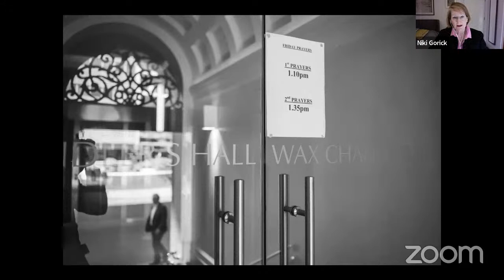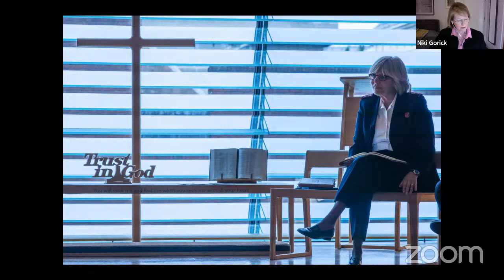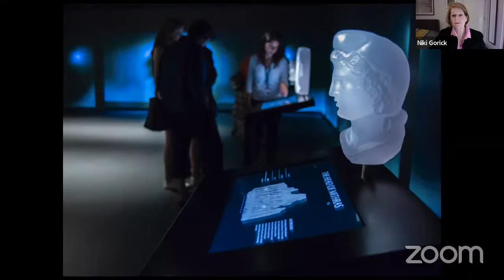Faith in the City of London: Revealing the spiritual life of The Square Mile with Niki Gorick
‘Faith in the City of London': revealing the vibrant, diverse spiritual life of The Square Mile.

The word 'Faith' in relation to the City of London conjures up images of ceremonial events in St. Paul's Cathedral but there are over 40 other Anglican churches and Jewish, Dutch, Catholic and Welsh places of worship squeezed in between The Square Mile's towers of commerce. Photographer Niki Gorick talks about her latest book 'Faith in the City of London' (2021) and how she discovered a vibrant, diverse spiritual life within London's financial centre, stretching out into many faiths.

From weddings, evangelical bible studies, Muslim prayers and livery company carol services to Knights Templar investitures, huge wet fish displays, Afghan music and vicars wielding knives, the photographs show an extraordinary range of spiritual goings-on and charismatic personalities, all within the City.

With a foreword by the Lord Mayor, the book was supported by the City Corporation who staged an outdoor exhibition of the photographs in Paternoster Square and Aldgate Square from October to December 2020.

This illustrated presentation will share Niki’s discovery of the unique interaction between faith and commerce in the City of London, giving us a new perspective on The Square Mile.

As a British fine art photographer specialising in images of London and Londoners for over 25 years, Niki Gorick has established a reputation for capturing the true character of the city. Her enthusiasm for creating images has propelled a career spanning theatre photography, journalism, television camerawork and scriptwriting, during which she has lived in Canada, Hong Kong and Scotland, before returning to London.
Her photographs have been exhibited throughout London, including at the Barbican and the National Maritime Museum, and are in both private and corporate collections.